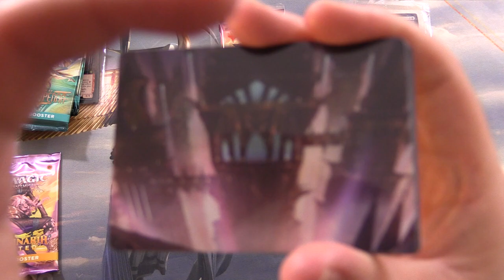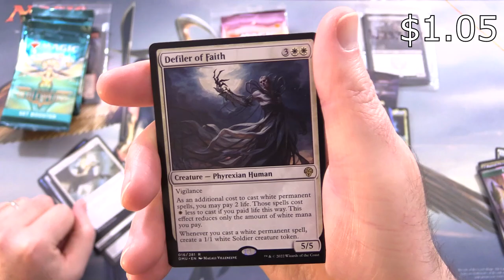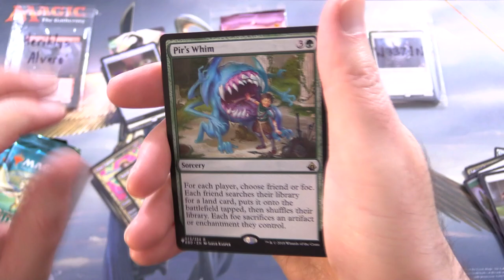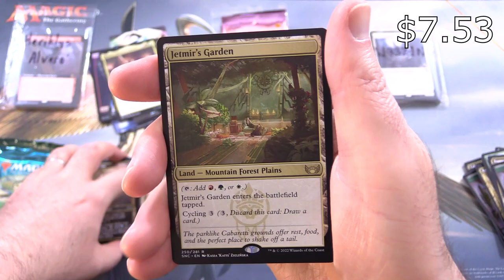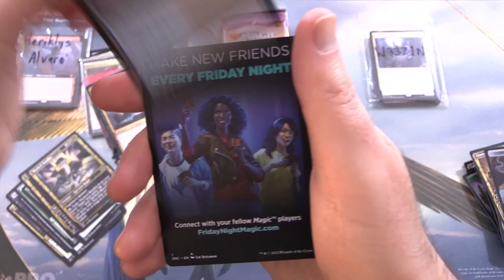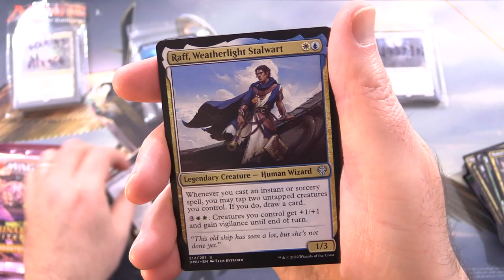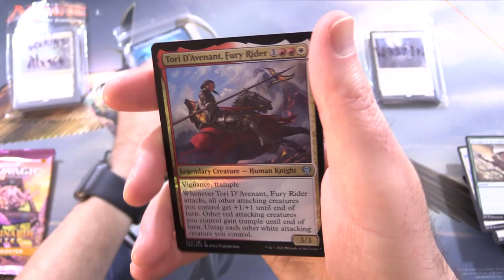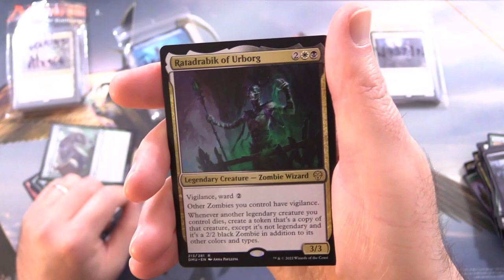Dominaria United Vs Streets of New Capenna PACK BATTLE!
Unpacking some tasty booster packs from current Magic: The Gathering Standard-format sets (Dominaria United and Streets of New Capenna). This is snack #113 in a series!